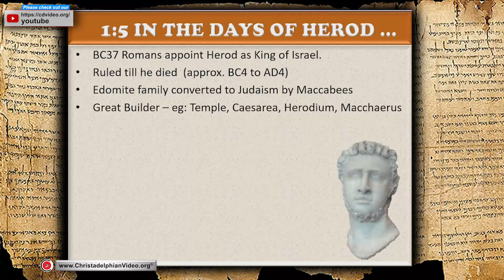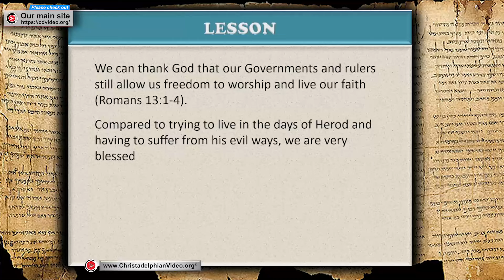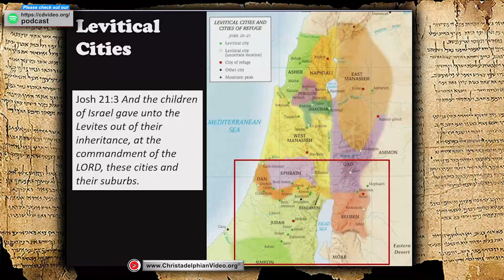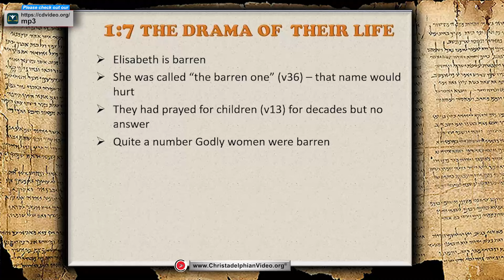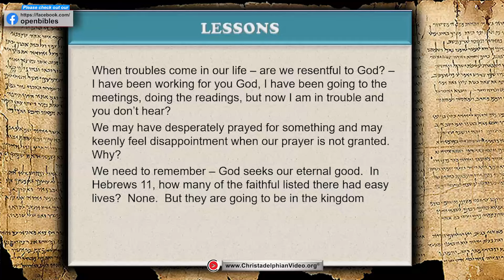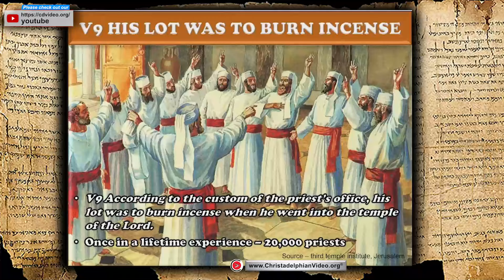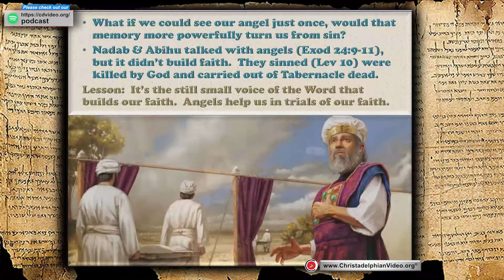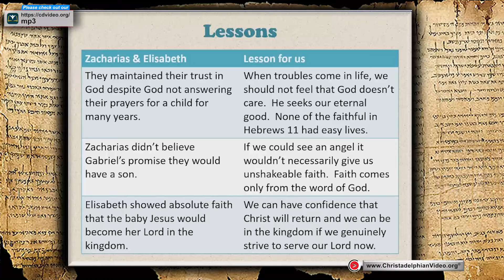Zacharias and Elisabeth Bible Character Study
A @Christadelphians Video: Description:   Zechariah received the first angelic visit in 500 years, before that it was Daniel. He and Elisabeth were both described as being righteous before God, a very rare thing. They maintained their trust in God despite their prayers for a child being unanswered. They waited on God, knowing that He seeks our eternal good.

# Summary
The presentation delves into the lives of Zacharias and Elizabeth, exploring their context during the reign of Herod the Great, and highlighting the moral and spiritual lessons drawn from their story as depicted in the Gospel of Luke. The speaker also discusses Herod's tyranny, the detailed nature of Luke's writing, and the faith and integrity of Zacharias and Elizabeth.

### Highlights
- 🏛️ **Historical Context**: Zacharias and Elizabeth lived during the reign of Herod the Great, a ruler known for his grand constructions and extreme cruelty.
- 📜 **Scriptural Accuracy**: Luke's Gospel is noted for its precision in historical and cultural details, emphasizing the trustworthiness of the Scriptures.
- 👨‍👩‍👧 **Faithful Living**: Despite the corrupt environment, Zacharias and Elizabeth remained faithful, living according to God's commandments and making significant personal sacrifices.
- 🌟 **Divine Appointment**: Zacharias was chosen to burn incense in the temple, a significant and rare honour for a priest, highlighting God's intervention in their lives.
- 🤲 **Answered Prayers**: The angel Gabriel announced that their prayers for a child were heard, leading to the birth of John the Baptist, the forerunner of the Messiah.
- 🏠 **Obedience to God**: The couple's choice to live in the Hill Country of Judea, as prescribed by scripture, demonstrates their dedication to following God's will.
- 🏺 **Symbolism of Incense**: The offering of incense symbolised prayers, aligning with the collective prayers of the people during Zacharias's service.
- 👼 **Angelic Encounter**: Zacharias experienced an angelic visitation, the first in 500 years, marking a pivotal moment in biblical history.

# Timestamps
00:00 - Intro
02:15 - Historical context of Herod the Great
05:30 - Herod's constructions and tyranny
08:45 - Luke's precise writing
12:00 - Role and duties of priests
14:30 - Zacharias's and Elizabeth's faith
17:00 - Zacharias chosen to burn incense
19:45 - Corruption in the temple priesthood
23:15 - Living in the Hill Country of Judea
26:00 - The angel Gabriel's appearance
28:30 - Announcement of John the Baptist's birth
32:00 - Symbolism of incense in prayer
35:15 - Comparison with other barren women in the Bible
38:00 - The significance of Elizabeth being barren
40:30 - Lessons from the lives of Zacharias and Elizabeth
43:00 - Faithfulness despite trials
46:00 - The angelic message to Zacharias
50:00 - The prophecy of John the Baptist's role
53:30 - Encouragement to trust in God's plan